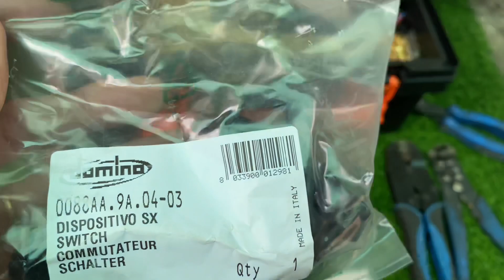Mổ xẻ cùm Domino Real | Hướng dẫn cơ bản câu cùm Donino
Xem bên trong cùm có gì nhé anh em
Anh em có nhu cầu mua hàng ủng hộ xin nhấn theo dỏi shopee của shop nhé
Phutungtt.com

Trọng Tín Shop _ 155/32 (155/8B) Xô Viết Nghệ Tĩnh, P17, Bình Thạnh, HCM. Chuyên cung cấp phụ tùng chính hãng cho Suzuki Raider Satria Honda Sonic Honda Winner .đồ độ chính hãng! - ✅📲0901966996